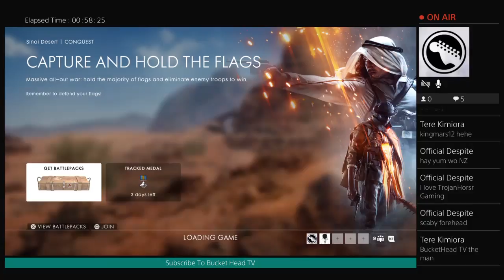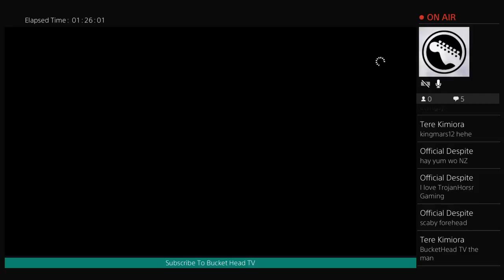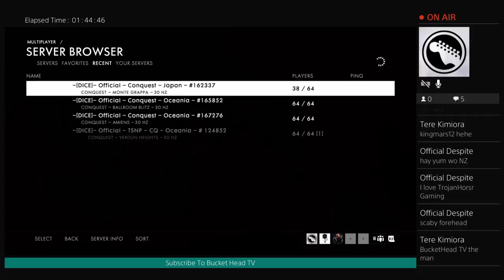Bucket Head TV On Battefield1